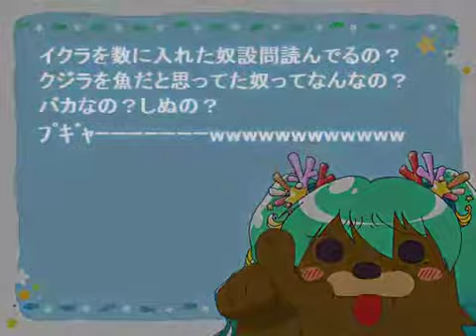【初音ミク】 コイはフィッシング（解答編） 【オリジナル曲】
※以下、ニコ動より説明文コピー※
おはこんばんちは。乙女Pの弟子、キセノンPです。
大分暑くなってきたなってきた希ガス。
温暖化してるかはともかく、冬と夏の間がとても短かった気が...。

前作（sm10582129）の解答編です。
そちらで問題を見て、じっくり考えてからご覧になることを推奨します。
貴方は正解できましたかな？